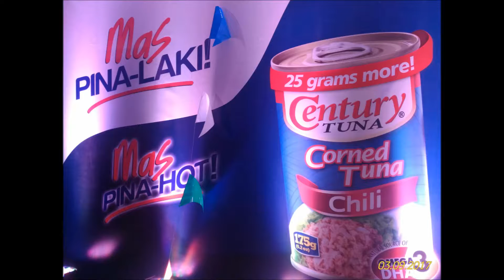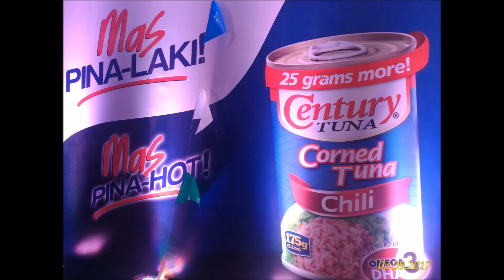century tuna chili brand ambassador Luis Manzano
As Century Tuna introduces its new and improved chili corned tuna- Mas Pinalaki, Mas Pina-Hot but at the same price. It’s no surprise that Luis Manzano has been tapped as the brand's newest endorser, with the latest Century Tuna TVC, one that is appropriately fun and humorous showing Him in the middle of shoot, airing in television now.